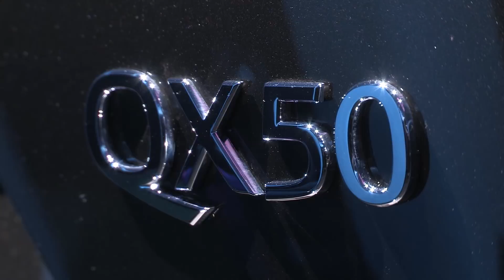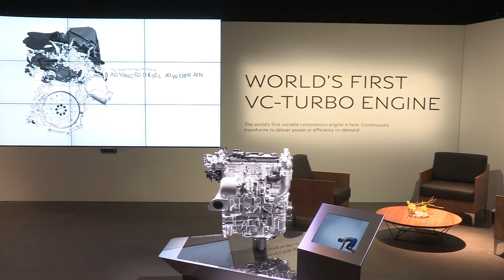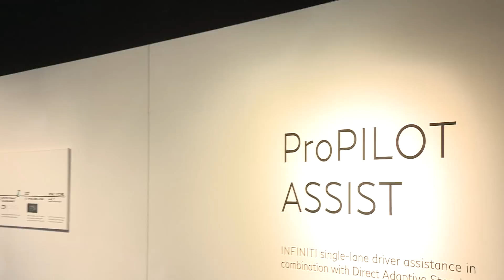2019 Infiniti QX50 Live at Los Angeles Auto Show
INFINITI revealed the all-new 2019 QX50 – a luxury mid-size crossover with world-first technologies, standout design and unrivaled interior space, all on an entirely new platform – ahead of the Los Angeles Auto Show.

"The 2019 QX50 is the most important vehicle we have ever launched, and it embodies everything the brand stands for: Beautiful design, advanced technology and empowering performance. As a luxury mid-size crossover, it's the right vehicle at the right time in one of the world's fastest growing segments."

Christian Meunier, INFINITI Global Division Vice President

Remaining true to the design of the QX50 Concept and QX Sport Inspiration, the 2019 QX50's aerodynamic exterior reinterprets INFINITI's distinctive Powerful Elegance design language and signature design cues for the crossover segment. It combines a confident stance with intelligent packaging, while deep character lines highlight the influence of human artistry in the design process.

The 2019 QX50 is built on an all-new platform, featuring a front-engine, front-wheel-drive-based layout. Engineered with flexibility of application in mind, this platform sets new standards for refinement, rigidity and interior space in the compact premium crossover segment.

The unrivaled interior space, artistic application of high quality materials, and advanced craftsmanship make the cabin as welcoming and comfortable as it is flexible. Driver-centric, yet passenger-minded, the 2019 QX50 offers a package of technologies to enhance the driving experience. Its asymmetric layout and calm, connected ambience is designed to meet different needs of the driver and passengers.

The VC-Turbo engine is the world's first production-ready variable compression ratio engine, transforming on demand. A breakthrough in combustion engine design, the 2.0-liter VC-Turbo engine adjusts its compression ratio to optimize power and efficiency. It combines the power of a 2.0-liter turbocharged gasoline engine with the torque and efficiency of a four-cylinder diesel engine. A compelling alternative to diesel, it challenges the notion that only hybrid and diesel powertrains can deliver high torque and efficiency.

ProPILOT Assist technologies react discreetly to certain driving situations, supporting the driver with a range of empowering driver assist features, placing them in total control.